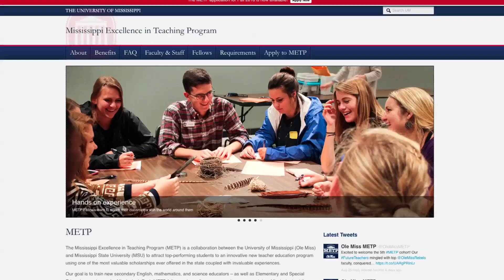Education Minute - August 2017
The Education Minute with host, Kelvin Willingham. Season 4, Episode 1